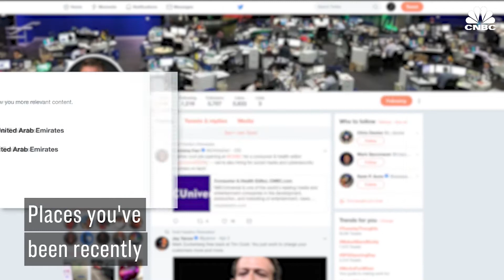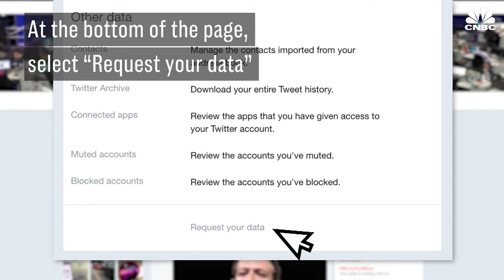How To Download Your Tweet History And See Everything Twitter Knows About You | CNBC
It's easy to see all of the data Twitter has on you. Here's a look at what Twitter knows about me and how to download your own files.